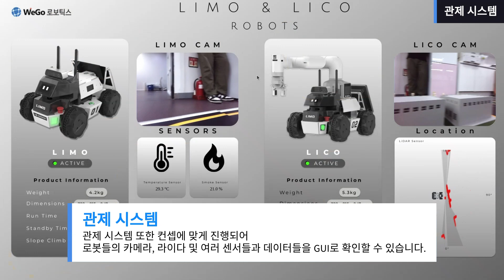스마트텍코리아 2024 Coex Hall A,B,C 6월19일 ~21일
스마트텍코리아 2024 Coex Hall A,B,C 6월19일 ~21일까지 개최됩니다.
인공지능&빅데이터쇼, 시큐테크쑈, 물류대전, 로보테크쇼, 스마트테크쇼등이 아우러져 모두 동시에 개최되었습니다. 이번주 금요일까지이니 많은 참여 바랍니다.